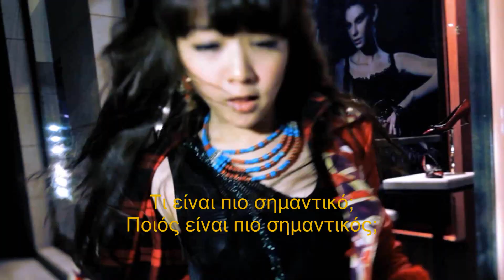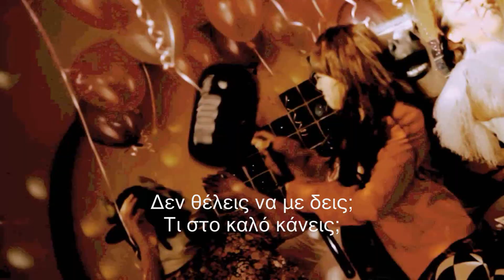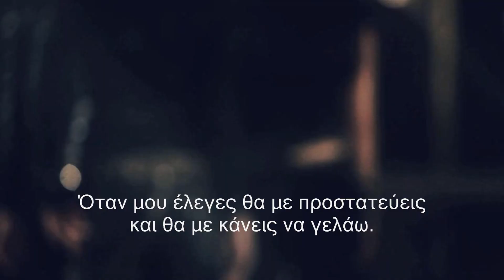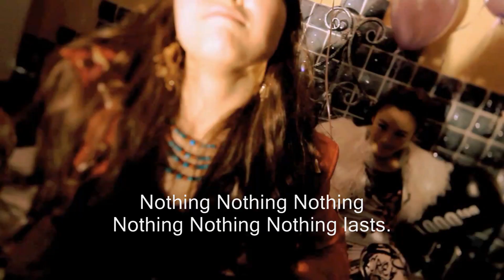Girl's Day - Nothing lasts forever M V ( greek subs )